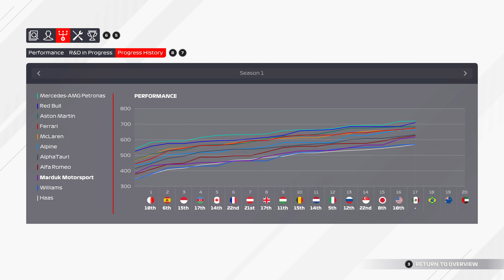F1 2021 Career Mode Part 17: Crazy. Race.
F1 2021 My Team Career - Mexican Grand Prix